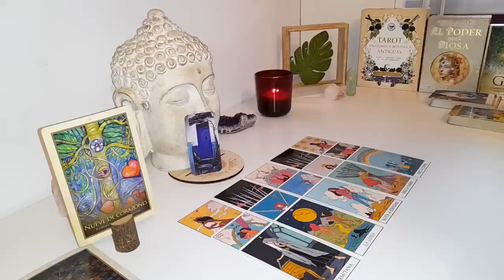SCORPIO🔥YOU WON'T BELIEVE IT, LOOK WHO'S LOOKING FOR YOU | SCORPIO MAY 2024 TAROT LOVE READING